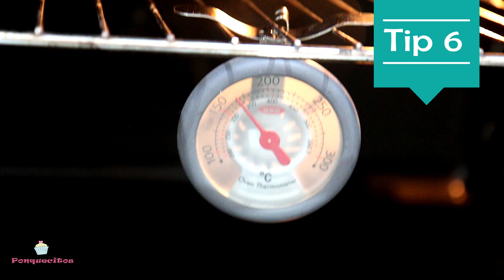Extra HÚMEDO BIZCOCHO de CHOCOLATE 🥛🍫🍰 Receta secreta by Marielly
🍫 RECETA SECRETA de BIZCOCHO DE CHOCOLATE, esta es mi receta favorita y la que llevo usando desde hace tantos años por ser suave, húmeda, esponjosa y de un sabor irresistibl. Es muy fácil de hacer siguiendo los pasos y tips. Así que con pocos ingredientes logras un ponqué ideal.

Esta receta de torta de chocolate para vender es una de las más pedidas por lo que te la recomiendo 😃🍫 🍰

▶ Bizcocho de Chocolate (receta secreta):
4 huevos M
280 gr de azúcar blanquilla (la normal)
270 gr de harina floja (9% o menos de proteína, esto es super importante) si no usas la harina adecuada el buen resultado del bizcocho cambia
30 gr de cacao en polvo sin azúcar
15 gr de levadura química (polvo de hornear) = 1 sobre
250 ml de leche semidesnatada = 1 taza de medir
250 ml de aceite de girasol, aceite de soja o de oliva suave (cuidado con el de oliva que no sea amargo) = 1 taza de medir
1/2 cda de esencia de vainilla
1 pizca de sal

⭕ ¿TIENES DUDAS SOBRE LOS INGREDIENTES? aquí te doy alternativas de sustitutos y aclaro cada detalle de los ingredientes

o

o

o

licencia Standard
Happy Life
JOYSTOCK

licencia Standard
Happy Today
JOYSTOCK